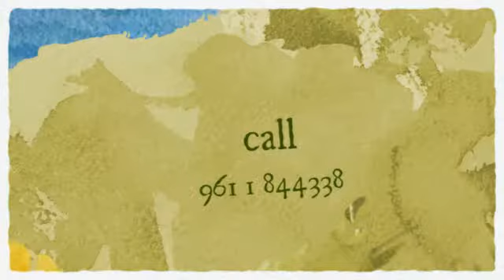Century 21 Lebanon 801041.mp4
For sale a very well known restaurant located in ballouneh with complete equipments, including kitchen, dining room furniture and decor, DJ equipments, sound and light system.